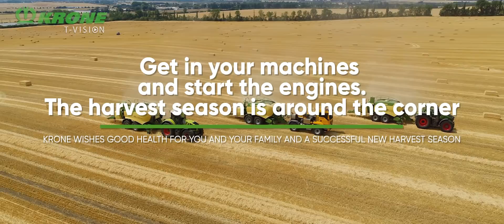Erntefieber mit KRONE – Teil 2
Bald steht schon das Heu- und Strohpressen an und wir haben unsere besten Szenen aus der letzten Saison für euch in einem Video zusammengefasst. Dabei haben wir auch an alle gedacht, die jetzt schon das Maisfieber packt. Wir wünschen euch einen guten Start in die Saison.